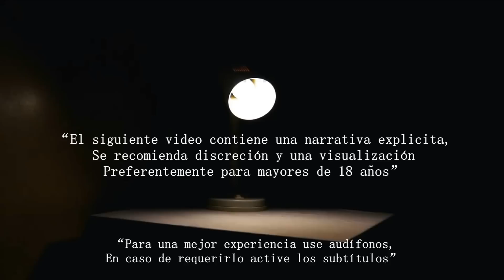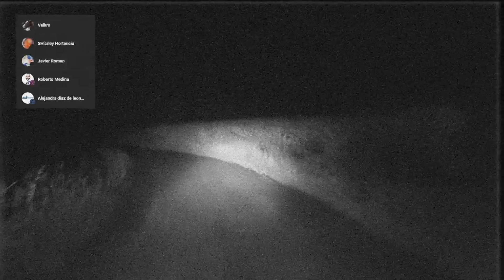ALGO SIN PIERNAS SUBIO AL TRAILER | RELATOS DE TERROR DE TRAILEROS | VOL. 25